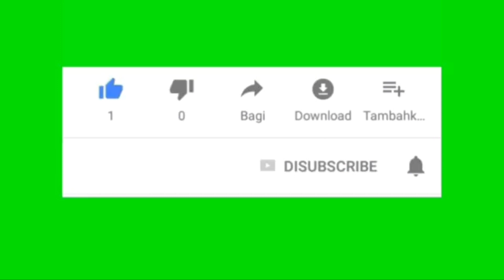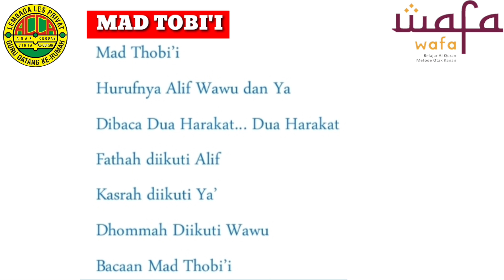Lagu Tajwid Mad Tobi'i Metode Wafa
LAGU Bacaan MAD TOBI'I,